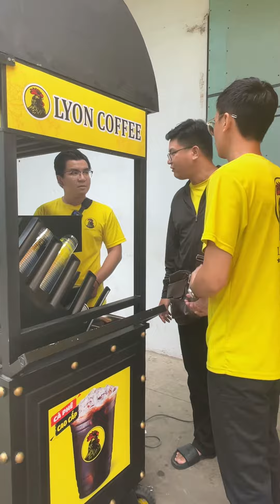Ma cũ bắt nạt ma mới và cái kết - Phần 1 | Lyon Coffee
Ma cũ bắt nạt ma mới - Phần 1 | Lyon Coffee
👉 Lyon Coffee biết rằng trong thế giới năng động và không ngừng biến đổi của ngành công nghiệp cafe, chủ quán cà phê không chỉ đơn giản là những người quản lý kinh doanh, mà còn là những chiến binh tài năng đối mặt với mọi tình huống khó khăn. Lyon Coffee sẽ đề cập đến những vấn đề mà chủ quán cafe hay gặp phải:

1. Cuộc Gặp Gỡ Khó Khăn: Chủ Quán Cafe Đối Đầu Với Khách Hàng 'Nhây Mặt'
Trong thế giới đa dạng của quán cafe, chủ quán thường xuyên đối mặt với những khách hàng có thái độ 'nhây mặt'. Điều quan trọng là sự tư duy và kỹ năng giao tiếp tinh tế, giúp chủ quán giữ vững tình thần chuyên nghiệp và tôn trọng.

2. Nghệ Thuật Giao Tiếp: Chủ Quán Cafe Chinh Phục Khách Hàng Nóng Tính với Cách Xử Lý Tài Tình
Gặp phải khách hàng nóng tính không phải là hiếm. Chủ quán hiểu rằng việc giữ được sự tĩnh lặng và thấu hiểu khách hàng là chìa khóa để giải quyết mọi vấn đề một cách suôn sẻ.

3. Cuộc Đối Đầu Cạnh Tranh: Chủ Quán Cafe Đối Mặt Với Áp Lực Từ Giá Cả Rẻ Hơn
Áp lực từ đối thủ phá giá là một thách thức lớn. Tuy nhiên, chủ quán không bao giờ giảm giá chất lượng của sản phẩm. Thay vào đó, họ tập trung vào việc tạo ra trải nghiệm và giá trị thực sự cho khách hàng.

4. Gặp Phải 'Dân Giang Hồ': Chủ Quán Cafe Khiến Mọi Người Bất Ngờ
Trong một vài tình huống, chủ quán phải đối mặt với những thách thức ngoại lệ, chẳng hạn như đối diện với nhóm 'dân giang hồ'. Bằng sự thông minh và độ mạnh mẽ, họ tìm ra cách để bảo vệ kinh doanh và cộng đồng.

5. Cuộc Chiến Giá Cả: Chủ Quán Cafe Đối Đầu Đối Thủ Phá Giá, Bí Quyết Gì?
Trong môi trường cạnh tranh, đối mặt với đối thủ bán giá rẻ, chủ quán tìm ra chiến lược riêng của mình. Họ không chỉ tập trung vào giữ vững giá cả mà còn tạo ra một thương hiệu có giá trị và không thể thay thế.

👉 Thông điệp của Lyon Coffee: Chủ quán cafe không chỉ đơn thuần là những người quản lý kinh doanh. Họ là những chiến binh đầy tài năng, sẵn sàng đối mặt với mọi thách thức và tìm ra những giải pháp độc đáo để giữ vững vị thế của mình trong thế giới không ngừng biến đổi của ngành công nghiệp cafe. Hãy cùng khám phá và trải nghiệm hành trình của những nhà quản lý cafe tài năng!"
👉 Lyon Coffee chuyên Tư Vấn Mở Quán Cafe Nhượng Quyền - Mô Hình Xe Cafe Pha Máy Mang Đi - Cung Cấp Hạt Cafe - Cung Cấp Máy Pha Cafe Chuyên Nghiệp – Hướng dẫn cách rang xay, pha chế bằng phin tốt cho sức khỏe.